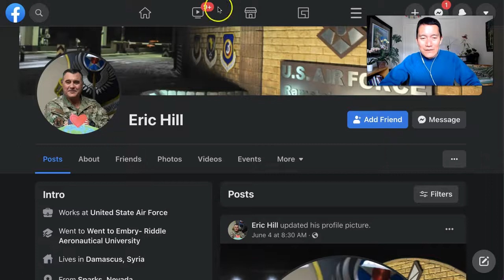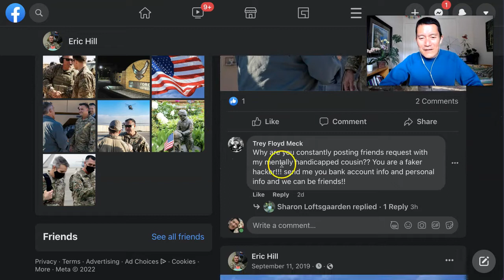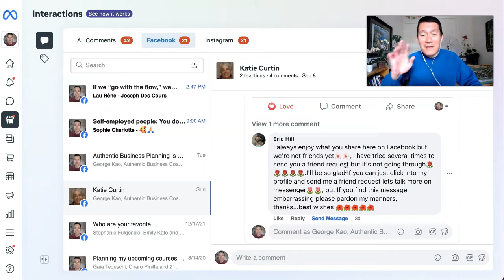Facebook Scam: fake military looking men who want to friend you...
Don't send them money 😆